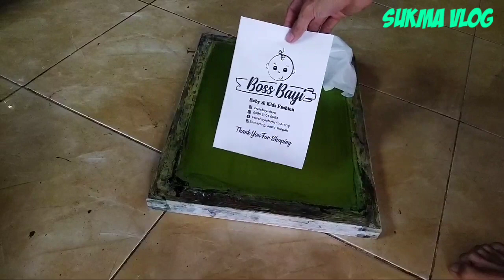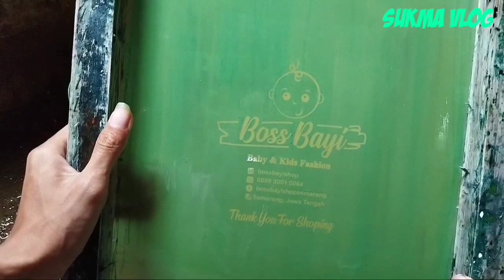Cara afdruk screen untuk sablon plastik shoping bag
hallo ini proses awal dalam pembuatan sablon yaitu cara afdruk pada mesh/screen.proses ini harus dilakukan secara teliti ya agar hasilnya maximal.

ada pertanyaan  silahkan tulis di coment.